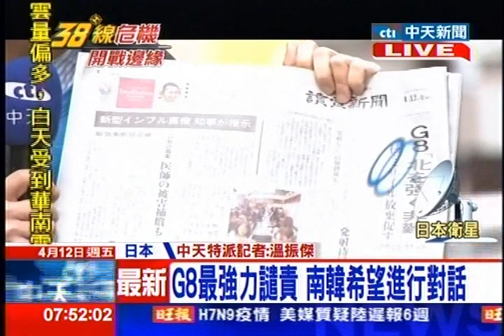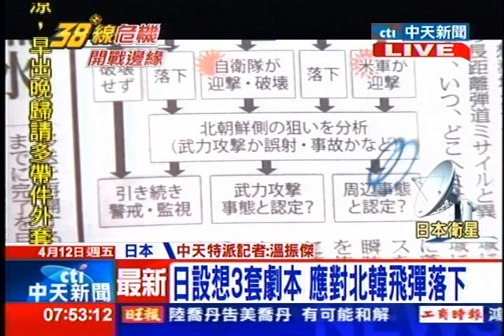中天新聞》G8最強力譴責 南韓希望進行對話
中天新聞》北韓中央通訊社報導，北韓祖國和平統一委員會表示，北韓攻擊的飛彈已經處於發射狀態，彈頭已經設定好座標，日本方面再度緊張高度戒備；八大工業國集團（Ｇ８）外長11日在倫敦舉行會談後也發表聲明，嚴厲譴責北韓最近的恫嚇言行違反聯合國安理會多項決議，並警告說若北韓再發射飛彈，將進一步強化對其制裁。